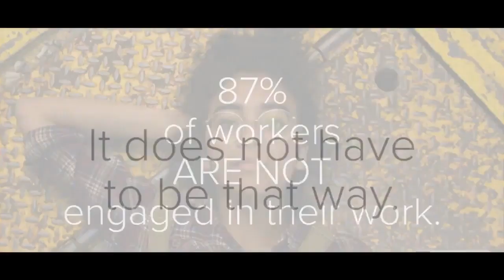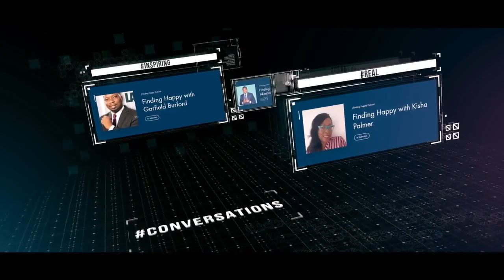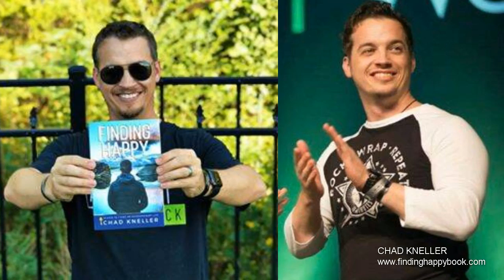Finding Happy with Chad Kneller